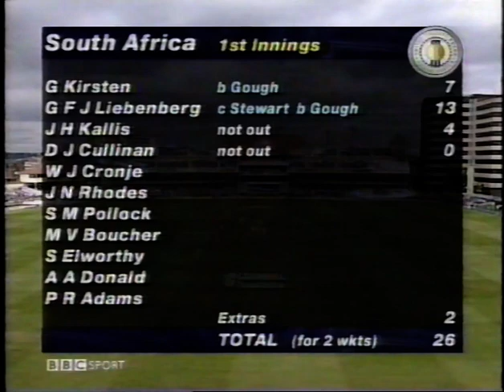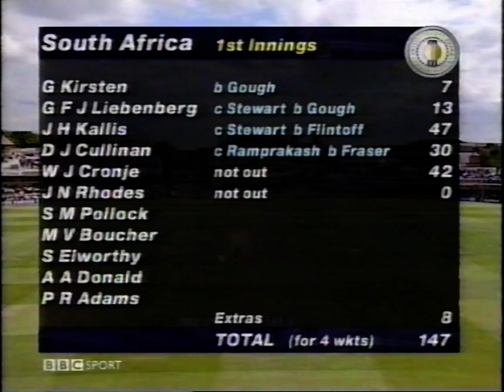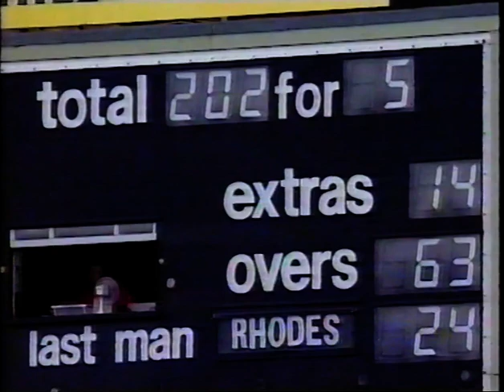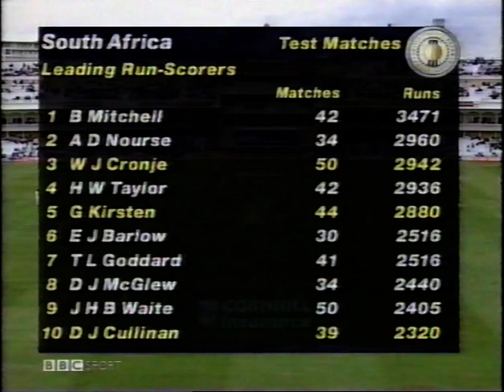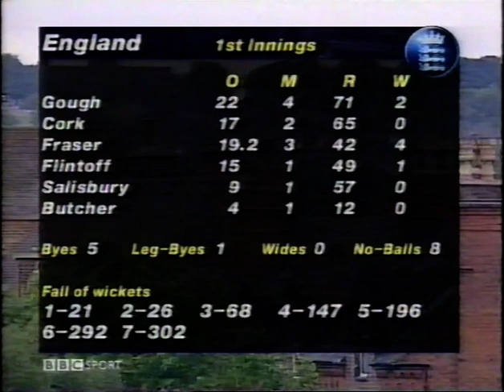ENGLAND v SOUTH AFRICA 4th TEST MATCH DAY 1 TRENT BRIDGE JULY 23 1998 HANSIE CRONJE ANGUS FRASER